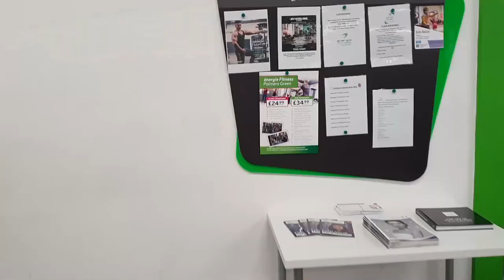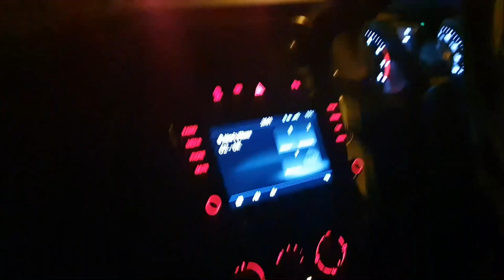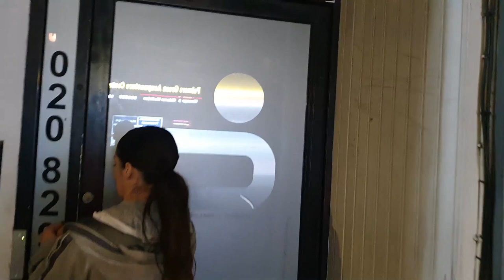London Vlog #31: Home For Christmas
It's Christmas so I've decided to go home to London for 2 weeks.